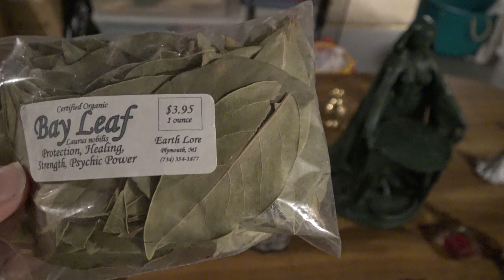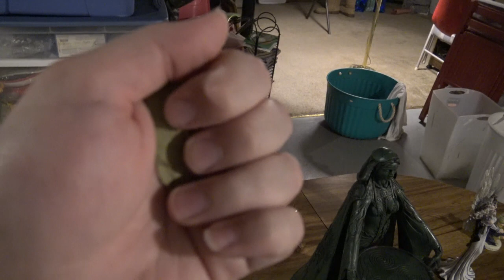Altars & Rituals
Altars are important in every spiritual path for many good reasons. Build power, cast spells, meditation and prayer. Learn how an altar ritual works and how to set up your own altar.